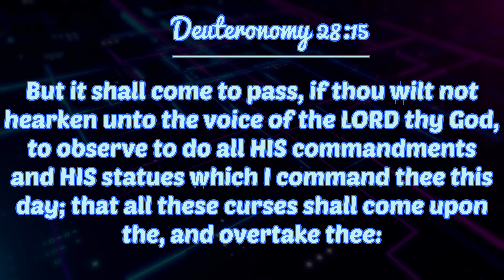WHO is Our CREATOR???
A tap into what I believe and the name YAH Shalom. The reasons I don't follow jesus and more. Tap into this quick one on one with my beliefs and how I feel about The MOST HIGH YAH.